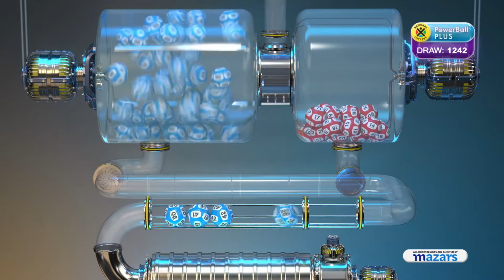POWERBALL AND POWERBALL PLUS DRAW 1242